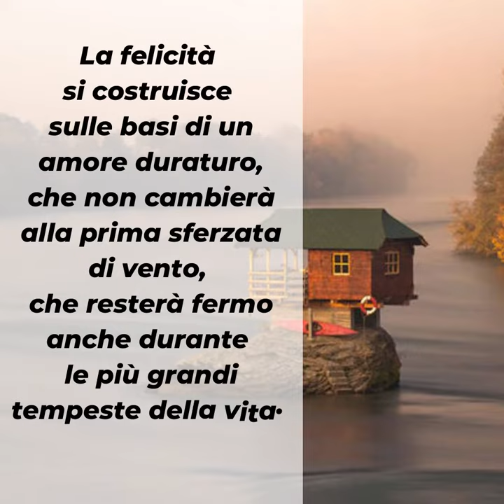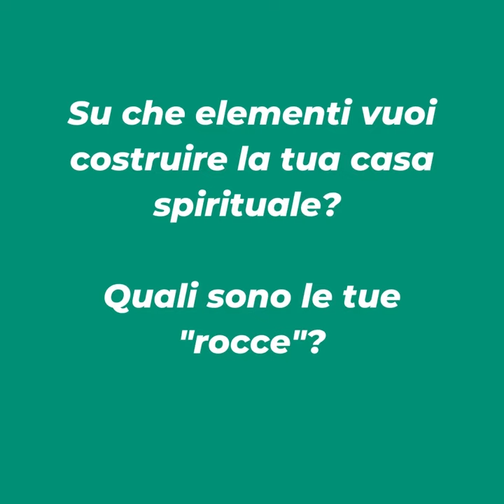Parole di Avvento 2021 ▪ giovedì 2 dicembre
📖 Mt 7,21.24-27
Chi fa la volontà del Padre mio, entrerà nel regno dei cieli.

Costruiresti la tua casa sulla sabbia?
La sabbia delle cose effimere è facilmente trovabile per chi cerca il proprio bene e, nel suo egoismo, si accontenta di quelle poche emozioni che questa sabbia gli offre, senza arrivare a desiderare di più. Ma questo non porta alla felicità.
La felicità si costruisce sulle basi di un amore duraturo, che non cambierà alla prima sferzata di vento, che resterà fermo anche durante le più grandi tempeste della vita. Se costruiamo la nostra casa sull’amore di Dio che è Cristo, possiamo essere sicuri di trovare la pienezza della vita.

▪ 𝑺𝒖 𝒄𝒉𝒆 𝒆𝒍𝒆𝒎𝒆𝒏𝒕𝒊 𝒗𝒖𝒐𝒊 𝒄𝒐𝒔𝒕𝒓𝒖𝒊𝒓𝒆 𝒍𝒂 𝒕𝒖𝒂 𝒄𝒂𝒔𝒂 𝒔𝒑𝒊𝒓𝒊𝒕𝒖𝒂𝒍𝒆? 𝑸𝒖𝒂𝒍𝒊 𝒔𝒐𝒏𝒐 𝒍𝒆 𝒕𝒖𝒆 𝒓𝒐𝒄𝒄𝒆?
▪ 𝑶𝒈𝒈𝒊 𝒕𝒓𝒐𝒗𝒂 𝒖𝒏 𝒆𝒍𝒆𝒎𝒆𝒏𝒕𝒐 𝒄𝒉𝒆 𝒏𝒆𝒍𝒍𝒂 𝒕𝒖𝒂 𝒗𝒊𝒕𝒂 è 𝒔𝒂𝒃𝒃𝒊𝒂 𝒆 𝒍𝒐𝒕𝒕𝒂 𝒑𝒆𝒓 𝒄𝒐𝒏𝒕𝒓𝒂𝒔𝒕𝒂𝒓𝒍𝒐.